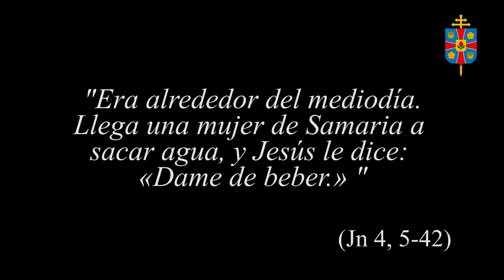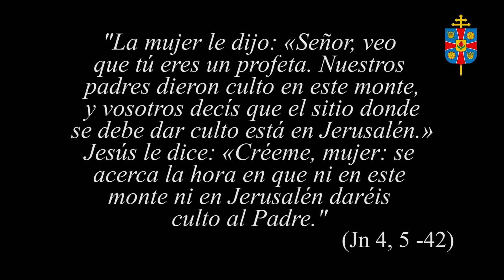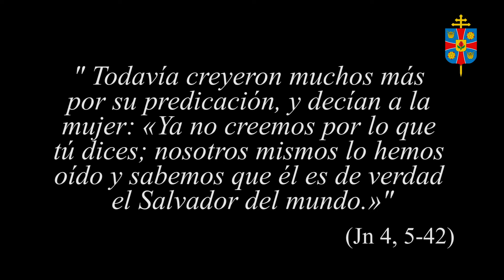Domingo con Víctor - Domingo III del Tiempo de Cuaresma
En aquel tiempo, llegó Jesús a un pueblo de Samaria llamado Sicar, cerca del campo que dio Jacob a su hijo José; allí estaba el manantial de Jacob. Jesús, cansado del camino, estaba allí sentado junto al manantial. Era alrededor del mediodía.
Llega una mujer de Samaria a sacar agua, y Jesús le dice: «Dame de beber.» Sus discípulos se habían ido al pueblo a comprar comida.
La samaritana le dice: «¿Cómo tú, siendo judío, me pides de beber a mí, que soy samaritana?» Porque los judíos no se tratan con los samaritanos.
Jesús le contestó: «Si conocieras el don de Dios y quién es el que te pide de beber, le pedirías tú, y él te daría agua viva.»
La mujer le dice: «Señor, si no tienes cubo, y el pozo es hondo, ¿de dónde sacas agua viva?; ¿eres tú más que nuestro padre Jacob, que nos dio este pozo, y de él bebieron él y sus hijos y sus ganados?»
Jesús le contestó: «El que bebe de esta agua vuelve a tener sed; pero el que beba del agua que yo le daré nunca más tendrá sed: el agua que yo le daré se convertirá dentro de él en un surtidor de agua que salta hasta la vida eterna.»
La mujer le dice: «Señor, dame de esa agua así no tendré más sed ni tendré que venir aquí a sacarla.»
Él le dice: «Anda, llama a tu marido y vuelve.»
La mujer le contesta: «No tengo marido».
Jesús le dice: «Tienes razón que no tienes marido; has tenido ya cinco y el de ahora no es tu marido. En eso has dicho la verdad.»
La mujer le dijo: «Señor, veo que tú eres un profeta. Nuestros padres dieron culto en este monte, y vosotros decís que el sitio donde se debe dar culto está en Jerusalén.»
Jesús le dice: «Créeme, mujer: se acerca la hora en que ni en este monte ni en Jerusalén daréis culto al Padre. Vosotros dais culto a uno que no conocéis; nosotros adoramos a uno que conocemos, porque la salvación viene de los judíos. Pero se acerca la hora, ya está aquí, en que los que quieran dar culto verdadero adorarán al Padre en espíritu y verdad, porque el Padre desea que le den culto así Dios es espíritu, y los que le dan culto deben hacerlo en espíritu y verdad.»
La mujer le dice: «Sé que va a venir el Mesías, el Cristo; cuando venga, él nos lo dirá todo.»
Jesús le dice: «Soy yo, el que habla contigo.»
En aquel pueblo muchos creyeron en él. Así, cuando llegaron a verlo los samaritanos, le rogaban que se quedara con ellos. Y se quedó allí dos días. Todavía creyeron muchos más por su predicación, y decían a la mujer: «Ya no creemos por lo que tú dices; nosotros mismos lo hemos oído y sabemos que él es de verdad el Salvador del mundo.»